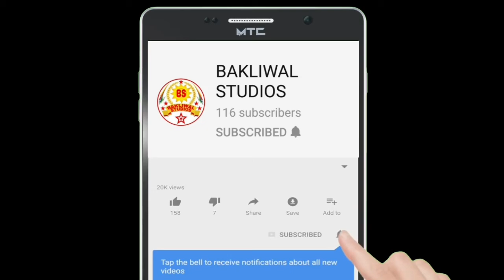BJS SMART GIRL FREE 6 DAYS WEBINAR FOR GIRLS AGED 15 - 25 YRS. ANY CASTE. PARTICIPANT FEEDBACK VIDEO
Hello Esteemed Viewers,

Kiya haal chaal hai aapke. Kaise hain aap log.

I am presenting an new episode of my series 'SMART GIRL SERIES' - 'BHARATIYA JAIN SANGHATANA (BJS) SMART GIRL WORKSHOP FREE 6 DAYS WEBINAR FOR GIRLS AGED 15 TO 25 YEARS : FREE FOR ALL GIRLS OF ANY CASTE, CREED OR RACE' : VALUABLE FEEDBACK FROM A PARTICIPANT - Episode No. 2.

I request all of you to please watch the video till the end.

And do forward the video link of this video on your WhatsApp groups.

With folded hands, Team Bakliwal Studios request all their esteemed viewers to please adhere and strictly follow all the unlock guidelines and Covid-19 protocols laid down by the District Administration which will help all of us to end this pandemic at the earliest possible.

Team Bakliwal Studios once again thank and salute the WHO, Government of India, Ministry of Health and Family Welfare, National Health Mission, Government of Assam, Health Minister of Assam, District Administration, Frontline Warriors, Corona Warriors, Doctors and Nurses, Contributors and Volunteers, Police, Essential Workers, Respected Plasma Donors and all others who are involved in fighting the Covid 19 pandemic. A big salute and a big hug to all of you.

Team Bakliwal Studios also prays for all the Covid-19 patients who are yet to recover from the infection. We bow down to the Almighty for your safe and healthy comeback. Please Get Well Soon.

And those who have successfully recovered from COVID-19, Team Bakliwal Studios personally request them to kindly donate their 'Convalescent Plasma' for the early recovery of the present COVID-19 infected patients.

As you all know that this YouTube Channel is created with a sole purpose to cater the day to day information and ideas which everyone requires. And it's a YouTube Channel on mixed subjects.

Actually we will serve you a mix platter full of knowledge and interest.

We have plans to launch number of series on our Bakliwal Studios YouTube channel in the near future under our expansion plans.

With folded hands, I seek from my esteemed viewers love, blessings and patronage.

We are available on all social platforms like YouTube, Instagram, Facebook, Twitter, LinkedIn, Roposo, Snapchat and Pinterest in the name of 'BAKLIWAL STUDIOS'.

We firmly believe that Together We Can and We Surely Will Make A Difference.

Enjoy this Channel. It's you very own channel.

And your valuable feedback is very very important to us.

Team Bakliwal Studios heartily thank and graciously appreciates all its esteemed and respected 172 subscribers. We deeply appreciate your patronage. And if you keep loving us and further request and tell your 25 friends and relatives individually to subscribe our channel, then we can achieve 2500+ subscribers and 10000+ hours of viewing with your support and love. This will make our foundation strong and our mission successful.

I can't spell S*ccess without U.

Jai Jinendra.

TEAM BAKLIWAL STUDIOS